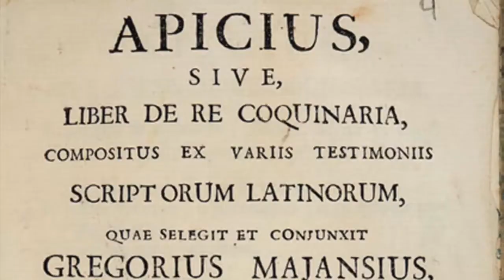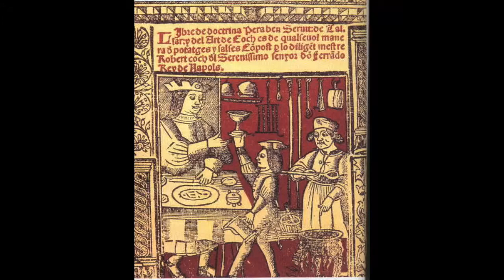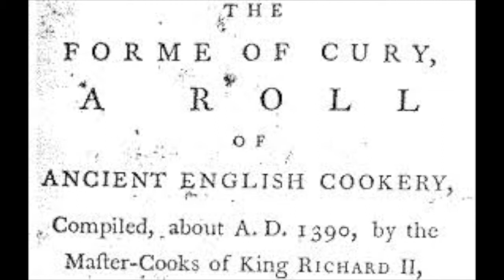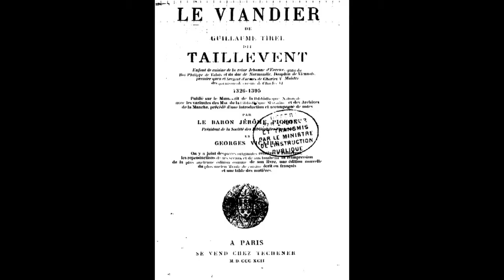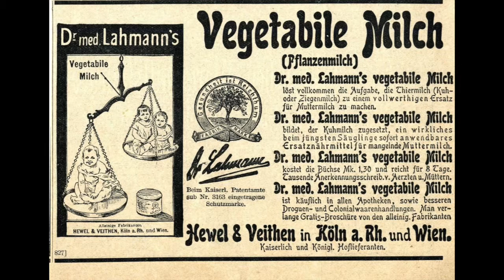Vegan Milks, only one healthy trend more? 🤔 History of plant milks✍🏽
Are plant milks only one healthy trend more or is there something hidden behind its history? An interesting own research about the amazing and unknown history of homemade vegan milks (exposed in the Yoga Festival in London).
This video is the first step to later understand why "vegan milk" term is forbidden in Europe.